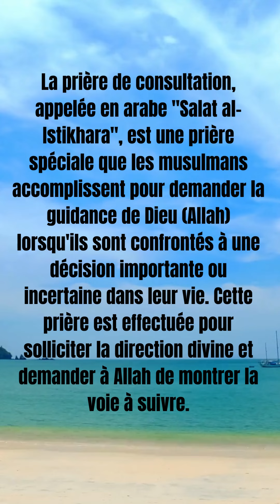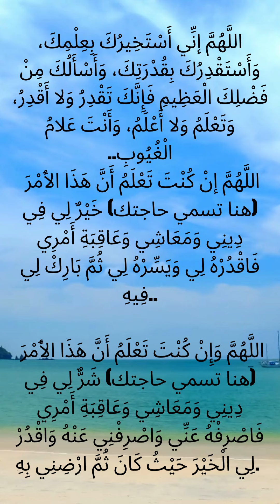Une prière si vous la faites َAllah améliore vos situations Il satisfait vos besoins Il vous attire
Une prière si vous la faites َAllah améliore vos situations Il satisfait vos besoins.Il vous attire le bien.IL éloigne le mal de vous